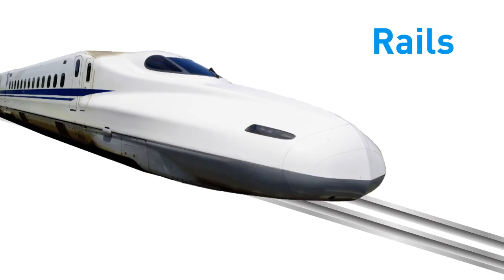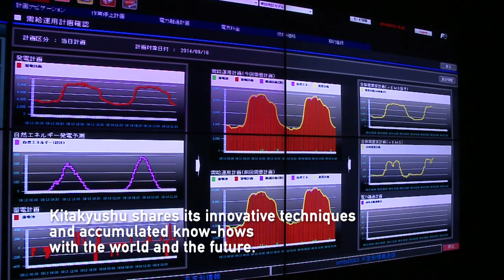Smart City –Innovation and Partnership- [Digest] English ver.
From creating a hub for regional energies; reifying the idea of a hydrogen society; to energy management of the entire urban area. This video introduces the advanced energy policies of Kitakyushu - a city persevering to become a ‘smart city’ through a number of innovative measures.
*Products and related things in this movie are as the date of March 2016.